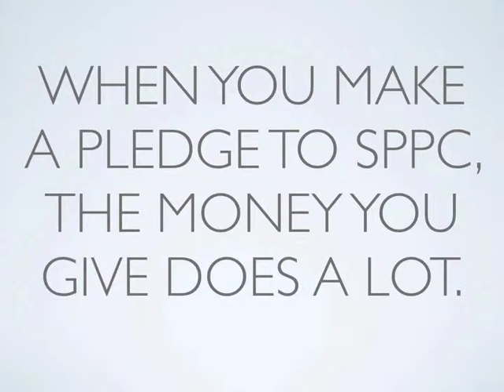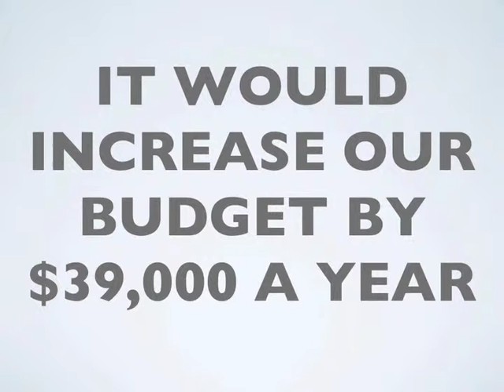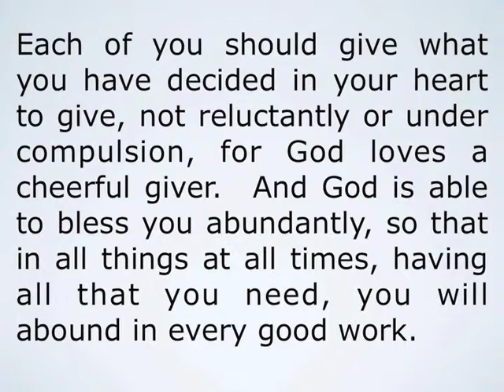step up 2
2nd video in the stewardship series for 2014